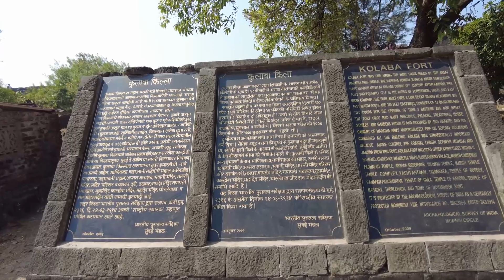Kolaba Fort, Alibaug Beach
Kolaba fort is located at Alibaug. This fort is 1 kilometre inside the Arabian Sea.